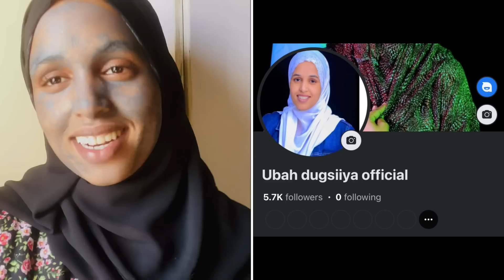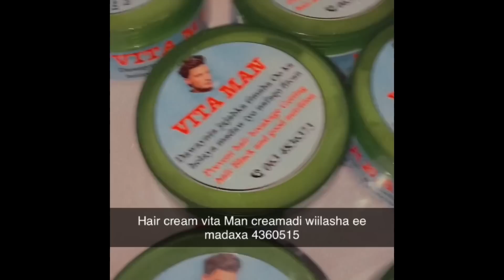UGU DANBAYN WAA TAN XAQIIQADA